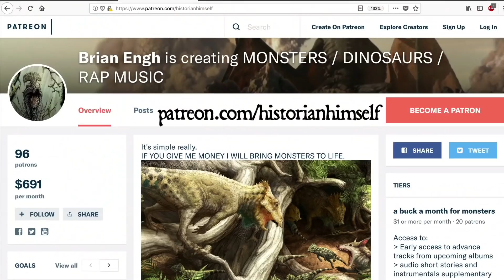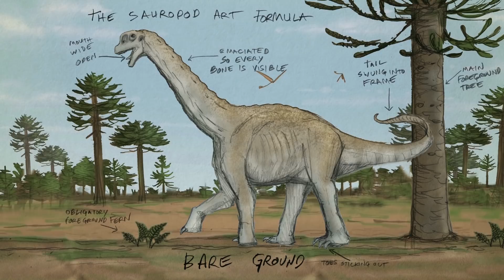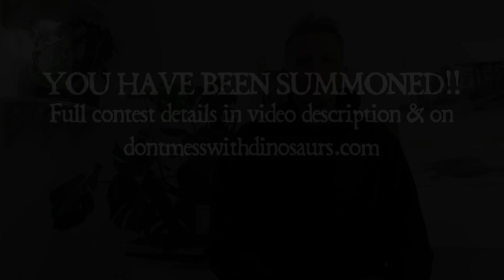The SummonEngh 2018 PALEOART CONTEST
YOU HAVE BEEN SUMMONED TO RESURRECT ANCIENT CREATURES THROUGH ART AND SCIENCE!

This contest is made possible by the generous support of my followers

I am excited to announce that I won the Lanzendorf National Geographic Paleoart Prize for 2D illustration this year, but there really aren't very many competitions for paleoart so I've decided to pay it forward and host my own!

INTRODUCING THE SummonEngh 2018 PALEOART CONTEST/PREHISTORIC MONSTER BATTLE

Here are the OFFICIAL CONTEST RULES!!
-Up to 3 entries per person
-Entries must be by art made by a single (1) person (NOT a production house, museum staff, exhibit company, studio etc.)
-Entries can be any media, 2d illustration, 3d sculpture, animation, dioramas, shadow puppets, interpretive dance etc etc etc (surprise me)
Entrants are welcome to submit a short written statement for each piece (300 words or less) explaining it. They may also include links to scientific papers or other research and/or images or videos of their process.
-Additionally I've created an open facebook group page for the contest and entrants are encouraged to post art and in-progress pictures to social media with the hashtag
-Contest opens October 1, closes November 1st at 12:01 am pacific standard time.

-The winner will be announced on November 9th (FossilFriday). -The winner will receive a one-time cash prize of 50% of my donations collected at the beginning of November (minus paypal fees).

PLEASE NOTE: Due to paypal taking fees the final cash prize will be a little less than half of what you see listed on my patreon page at the end of the month of October. I will however show the winner the exact amounts as screen grabs from patreon & paypal once the payments are all processed so you know why the final prize amount is what it is.

Entries will be judged according to the following criteria by me (Brian Engh):
-Creativity and originality. Entrants are encouraged to explore new hypotheses, present new aesthetics, and generally NOT continue the tradition of unoriginality and copycatting that is so common in paleoart.
-Detail, story and mood. By detail I don't necessarily mean photo realism or minute intricacies of texture (though that can be nice too), I'm more interested in whether or not the piece has enough going on in it that it makes the viewer want to look at in it more than once. If there's a sense of life history, story, or mood that gets me every time!
-Scientific plausibility. I am not interested in what the internet consensus is on the most "likely" or "conservative" view is on the science of a given organism. Very often my experience working with experts in the field is that paleoart is significantly behind the latest science on both prehistoric organisms and living ones. Artists are encouraged to seek out and illustrate new hypotheses in the world of paleontology and incorporate the most up to date research on the anatomy, behavior and ecology of living systems. I believe that if significant and broad reaching research is used to fill in the gaps missing from the fossil record it will be apparent in the art.

Miscellaneous things I feel I need to say at the outset of this contest:
-I reserve the right to extend the contest or the payout time as necessary for whatever unforeseen logistical or technical issues, emergencies etc.
-I reserve the right to ban/block/ignore and/or physically fight trolls, blatant plagiarists or anyone being generally rude & douchey. I expect and hope that there will be some discourse about paleoart generated by this contest, but please please please keep it civil.
-Artists, please be prepared in advance for people critiquing your work publicly once it is posted. This is part of being an artist, especially one whose work is based on science, because science is built around debate and independent analysis of data. Artists are definitely encouraged to show the research and sketching that went into a piece in advance of or in response to criticism. Artists are also encouraged to bear in mind that sometimes what people write in text format sounds ruder than how they would sound if they were talking to you face to face. Be chill homies, be chill.
-I reserve the right to end the contest for any reason, including but not limited to people being jerks online, so please keep it civil and respectful.
-Have fun!